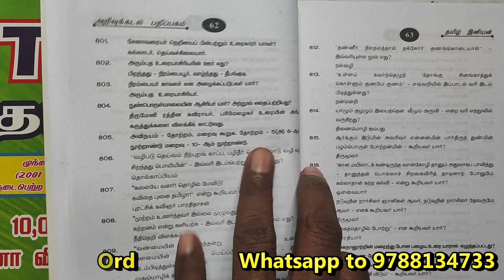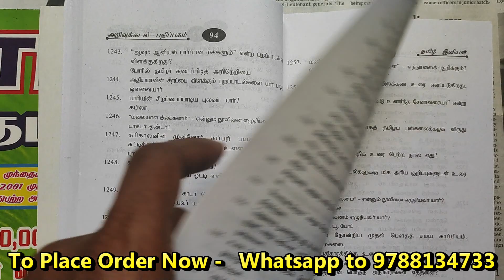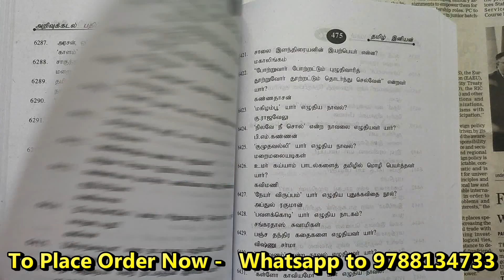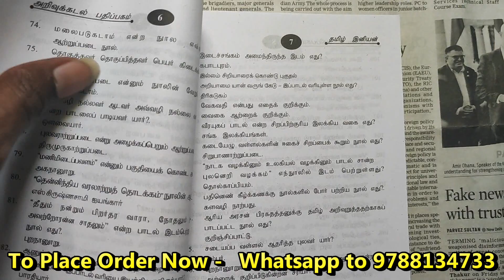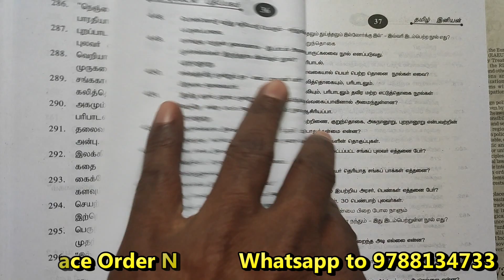Arivukadal TRB தமிழ் | Tamil Iniyan TRB Books | Tamil Iniyan TRB Tamil Book | Dharapuram JB Books